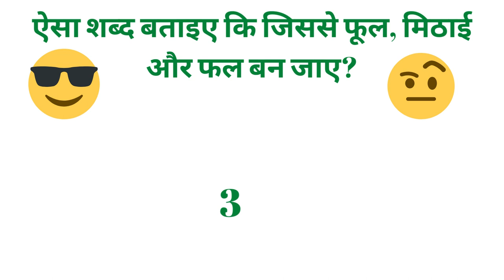Hindi Paheliyan to Test Your Logics | Mind Your Logic